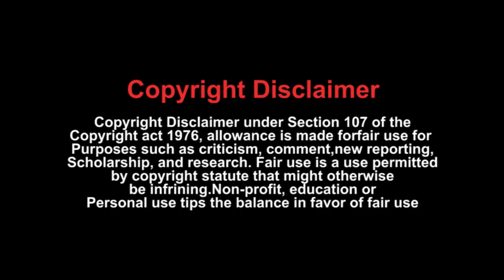Interior Designs and the new trends | ACE Update | Architecture & Design Series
Mr. Tushar Mistry has created a niche when it comes to design and space planning. As Principal Architect of Tushar Mistry Design Studio (TMDS), Mistry is backed by 18 years of experience having learned and worked with Architect Alhad Raje, whom he considers his mentor, and Architect Reza Kabul. Despite coming from a small town and facing the challenge of a lack of communication skills and exposure, Mistry has proven his ability in the field of construction and design, which he first had a love for as a young child. Now holding a B. Arch from CEPT (Ahmedabad), an M. Arch from the Sydney School of Architecture, and a Diploma in IDD from L S Raheja School of Architecture, Mistry started his own company with TMDS, nine years ago.